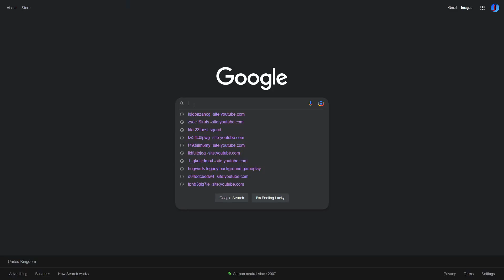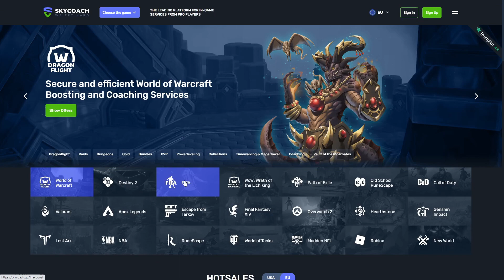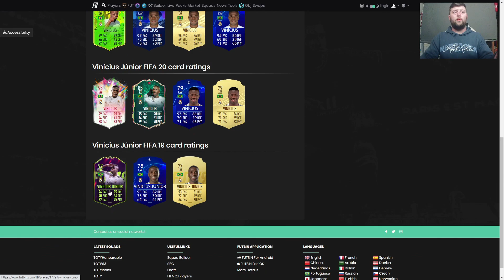91 TOTY HONOURABLE MENTIONS VINICIUS PLAYER REVIEW - FIFA 23